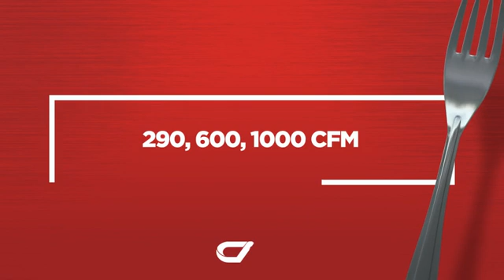Zephyr ALU-E63ASX Hottes de cuisinière